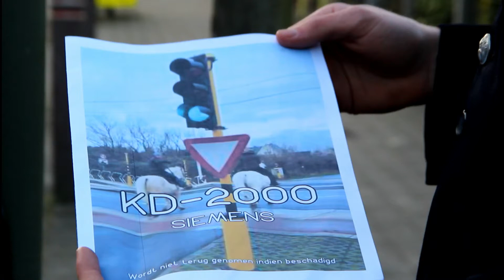Het verkeerslicht - Chiro Kadee - Ouderavond 2018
Een blik op de rijkswacht van Appels! Parodie op Walput en D"haese van het programma Willy's en marjetten voor de ouderavond van Chiro Kadee.